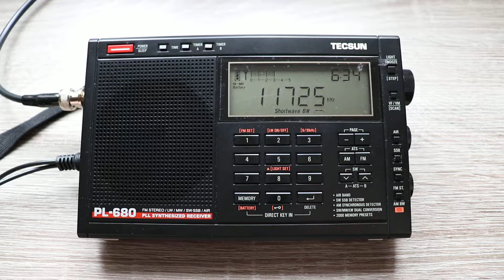11725 Radio New Zealand International, Rangitaiki NZL, 18550 km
Reception date: 12-Jun-2018, UTC 0633
QTH: Hatfield, Herts, UK
RX: Tecsun PL-680 with AOR LA400 Magnetic Loop Antenna
QRB: approx. 18550 km

PLEASE USE HEADPHONES TO LISTEN!

This is an extremally weak signal of RNZ transmitting from Rangitaiki site. I confronted the reception with their website stream and the talk was heard. The signal (or rather phonetic reception) seems to be the same. At this time of the day, there is only one station scheduled for transmission. It has to be RNZ!

The transmitter is located in Rangitaiki, New Zealand and rated at 100 kW. Indoor reception. QRB distance is 18550 km.